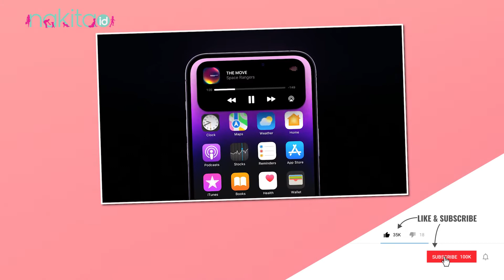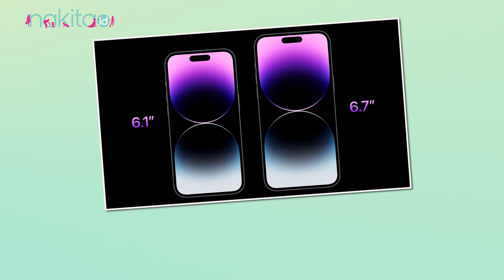IPhone 14 Rilis Hari Ini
Ada kabar baik untuk Moms, IPhone 14 yang ditunggu-tunggu rilis pada Kamis, 8 September 2022. Apple akhirnya resmi merilis IPhone 14 series dalam ajang Apple Event yang digelar secara virtual, Kamis dini hari, pukul 00.00 WIB dengan tema acara Far Out. Simak detailnya yuk Moms.

00:00 Intro
00:35 IPhone 14 Rilis Hari Ini

ADVERTISING